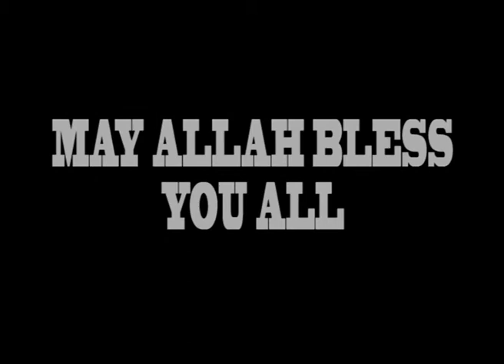The importance of quranic literacy by sh Munir Hassan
Munir Hassan is our regular lecturer , he is a good researcher in his capacity and logician,  here he is emphasized on very paramount importance thing, "The Quranic literacy"